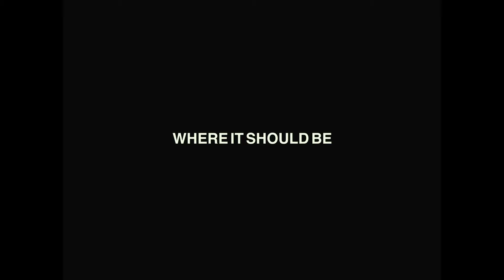Pierce Turner - Where It Should Be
"Where It Should Be" from the album 'Terrible Good' by Pierce Turner on StorySound Records.

Produced by Gerry Leonard. Recorded by Héctor Castillo. Mixed by Héctor Castillo, Gerry Leonard, and Pierce Turner at GB's Jukejoint, Long Island City, NY. Mastered by David Glasser at Airshow, Boulder, CO.

Pierce Turner - acoustic guitar, lead vocal
Gerry Leonard - guitars
Tony Shanahan - bass, backing vocals
Yuval Lion - drums
String arrangement and performance by David Mansfield

Video by Declan Saint-Onge

Like my Da walking up that hill to the hospital
With his heart full of joie de vivre
Blue sky up above where it often is
But even further than normally
I assume the world will do a normal turn
And everything will be where it should be
Where his heart full of joie de vivre

Here in Tompkins Square where the hawks reside
In a tree that has lost its leaves
There are those who have come from so far away
To observe how the hawks proceed
The millennial’s drift to the bicycle boom
Of a drunk who believed he’d be reprieved
Like his Da walking up that hill to the hospital

It’s a warm autumn night in New York town
And everybody has settled down
The moon was full a few days ago
Now it’s passed we’re all a mite relieved
But sometimes when all fits where it should fall
I begin to address what could deceive

But even further than it’s known to be
We assume the world will do a normal turn